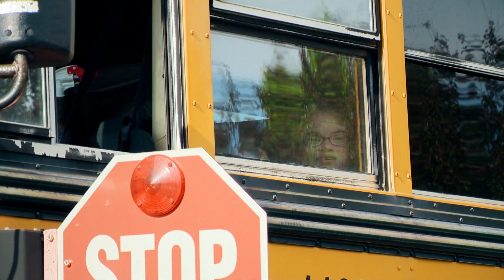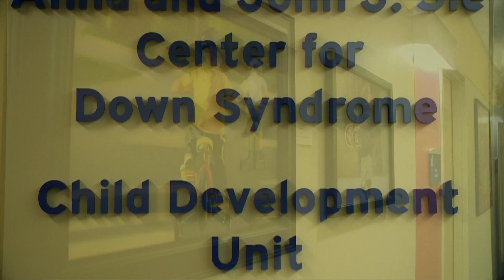Global Down Syndrome Ambassador 2015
Global Down Syndrome Foundation's goal is to significantly improve the lives of people with Down syndrome through Research, Medical Care, Education and Advocacy. We work to educate governments, educational organizations and society in order to affect legislative and social changes so that every person with Down syndrome has an equitable chance at a satisfying life.